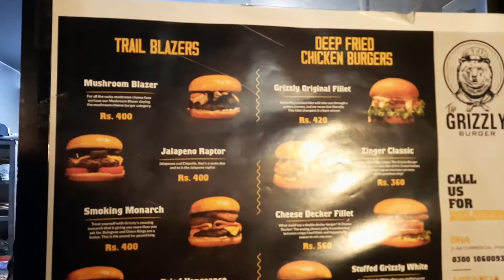Famous Burger In Lahore😍😍😍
Be happy..